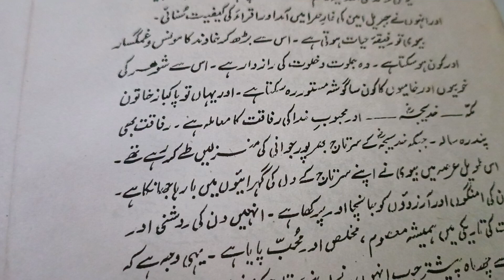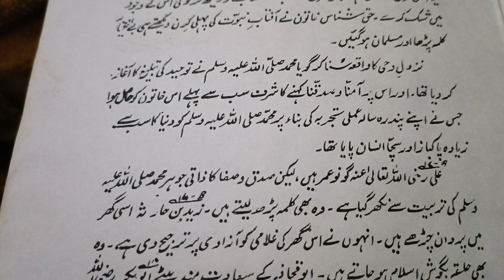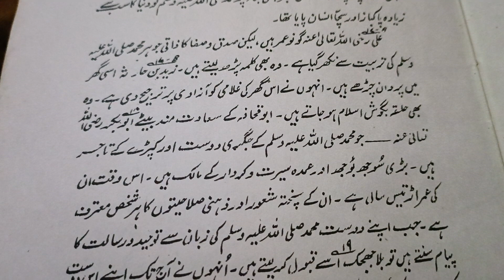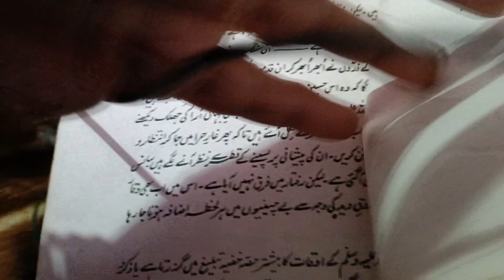Hazrat Muhammad sallallahu alaihi wasallam,Gare Hira se Gare Saur Tak part 2